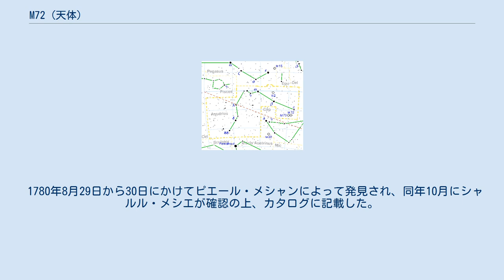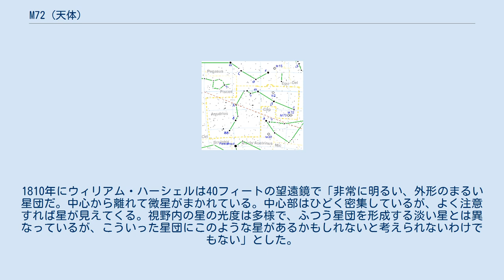M72 (天体)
M72（NGC 6981）はみずがめ座にある球状星団である。
 集中度の低い球状星団である。
2013年に49個の変光星が確認されている。
 口径5cmの望遠鏡では小さくまるい。
10cmでは円形の星雲状に見え、無構造で濃淡も見えない。
マラスは口径10cmの望遠鏡でざらざらになっているようすを観察している。
口径20cmでようやくぶつぶつがわずかに星に見えてくる。
条件が良いとき口径30cmの望遠鏡と高倍率で星が分離できるようになってくる。
 1780年8月29日から30日にかけてピエール・メシャンによって発見され、同年10月にシャルル・メシエが確認の上、カタログに記載した。
メシエは、「メシャンがやぎ座の首の上に発見した。先立つM71と同じくらいかすかに見える。」とした。
1810年にウィリアム・ハーシェルは40フィートの望遠鏡で「非常に明るい、外形のまるい星団だ。中心から離れて微星がまかれている。中心部はひどく密集しているが、よく注意すれば星が見えてくる。視野内の星の光度は多様で、ふつう星団を形成する淡い星とは異なっているが、こういった星団にこのような星があるかもしれないと考えられないわけでもない」とした。
スミスは「微星が集まる球状星団。視野に多くの星が見られ、星団に接して一対の重星が続く。南7'にM73がある」とした。